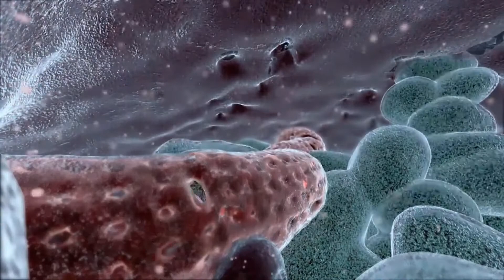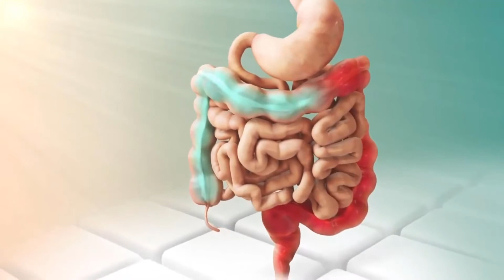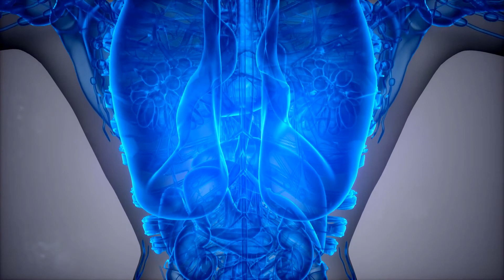Was ist eine Prostata Biopsie